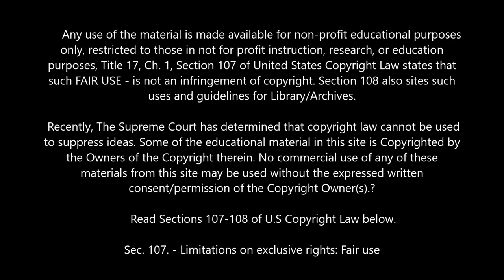Bible Just Like A Jigsaw Puzzle